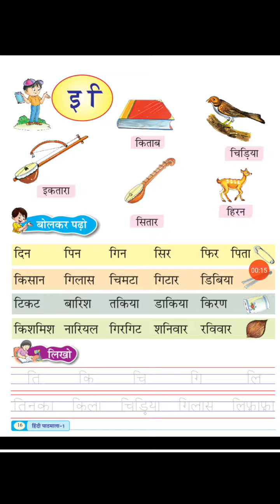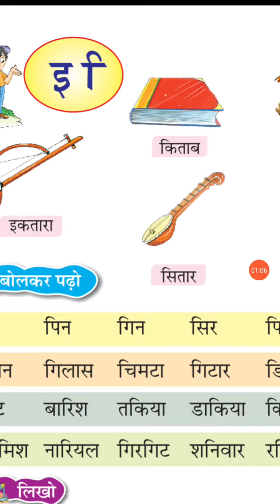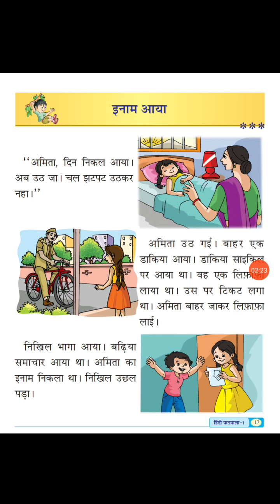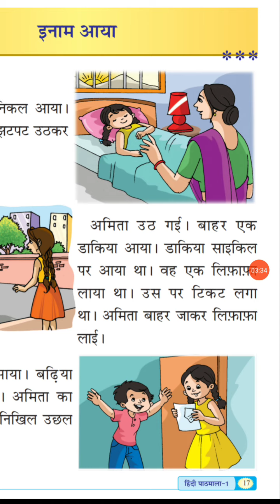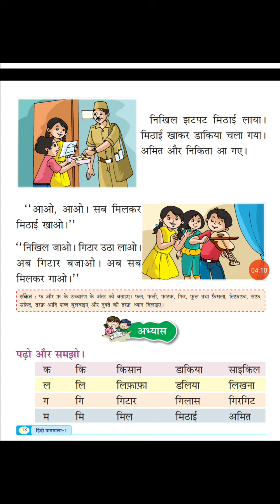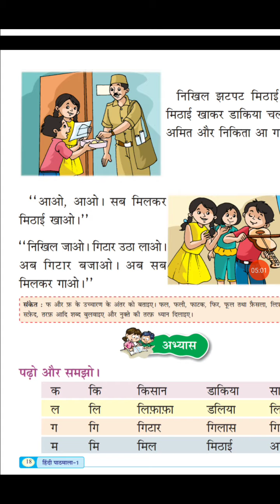कक्षा- पहली, विषय हिन्दी , पुनरावृत्ति पाठ- इनाम आया